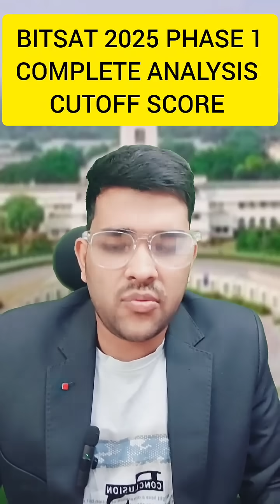BITSAT 2025 Phase 1 Day 1 shift 1 Complete Analysis & Review ✅ | Safe score each Branch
(Bitsat counseling 2025 complete guidance Course link) )

( Get a Doubt session with me | Ask anything about any Counseling/College/Exam Across Indian

bitsat exam 2025
bitsat exam 2025 review
bitsat exam phase 1 exam review
bitsat phase 1 day 1 shift 1 complete analysis
bitsat exam 2025 Safe score
bitsat safe score each branch
BITSAT 2025 marks vs Branch
BITSAT cutoff